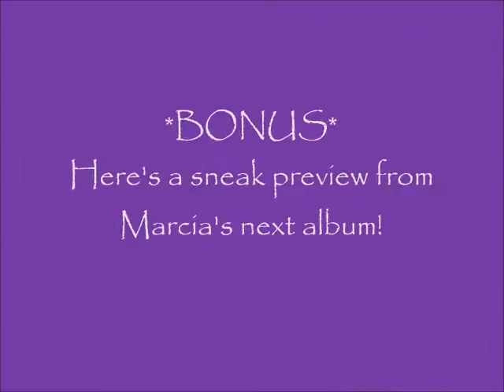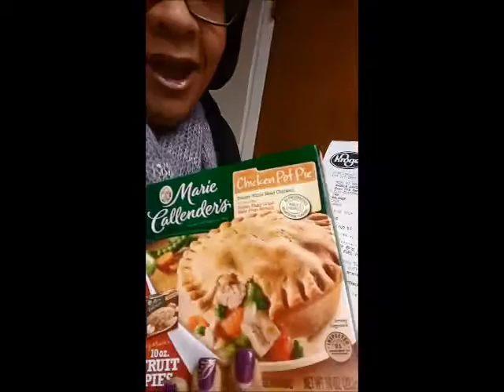The $1.00 Per Day, "Spend Less, Feed More!" Husband & Wife Challenge - Day 11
Day 11 of the "Spend Less, Feed More!" Husband & Wife Challenge